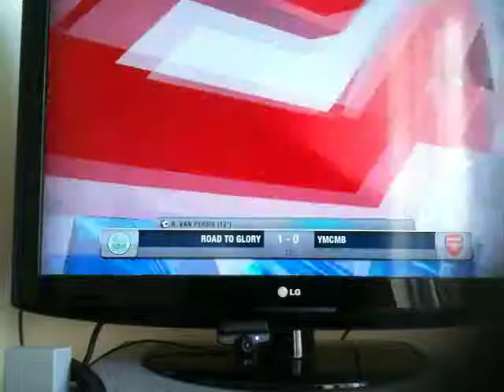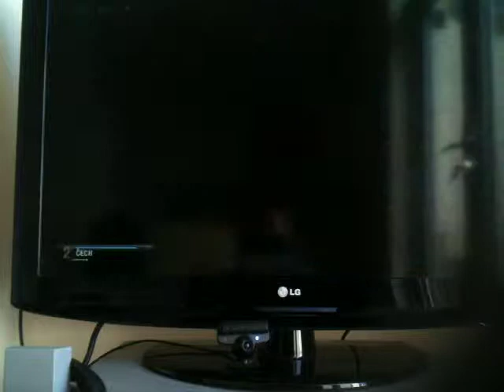fifa 13 ultimat team road to gloy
plz add me on psn aannddrreeww18